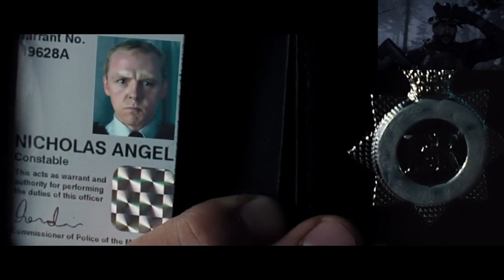Call of Duty Modern Warfare Trailer (Hot fuzz edit)